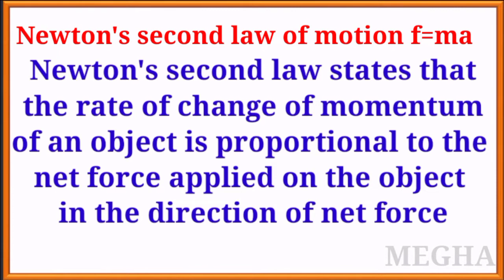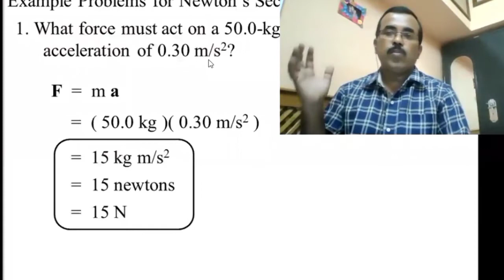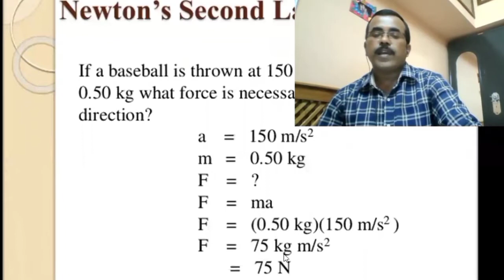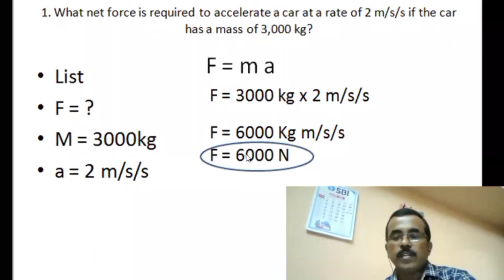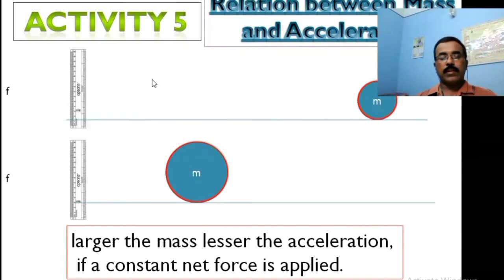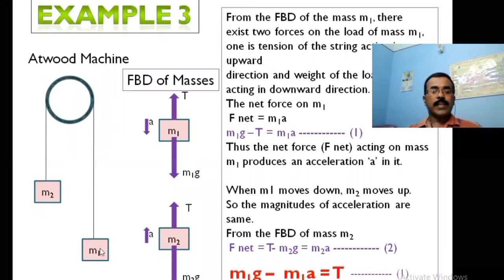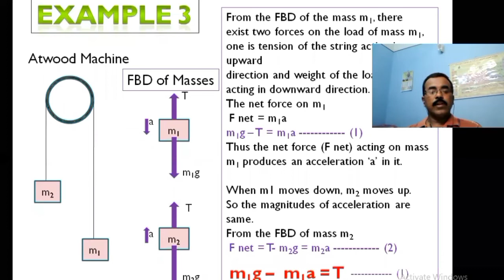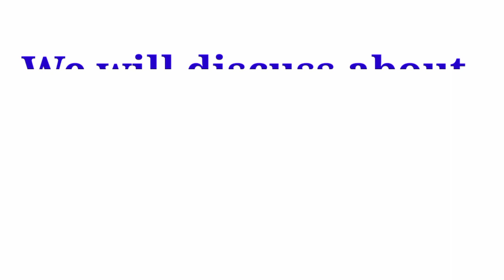Laws of motion Part - 3 / F= ma problems / Atwood machine / 9 th class AP and TS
Dear sir/ madam Thankyou for your encouragement. Please forward to our school children. Laws of motion online exam for 100 marks. Please watch the four parts and answer the Quiz and know your score instantly. Part -1Introduction and first law of motion Part - 2 Inertia and Second law of motion Part - 3 Atwood machine and f = ma problems Part - 4 Newton's Third law of motion Yours
  K MEGHANADH SA( PS),
 ZPHS VARADAIAHPALEM, CHITTOOR.

Telegram app link                         MEGA'S Science
Learning by doing @  Physicalscience videos and Quiz ,material ,model papers everything related to Highschool science to be posted.